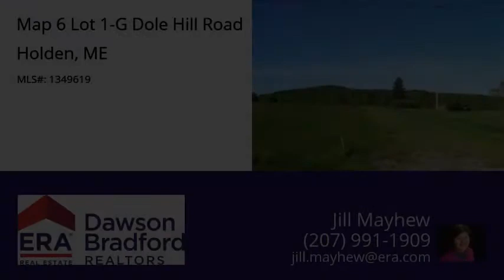Map 6 Lot 1-G Dole Hill Road, Holden, ME 04428 - MLS #1349619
Property Description
Very private, wooded lot in desirable Holden, Maine. Build your own retreat in the woods. Choice of high schools!